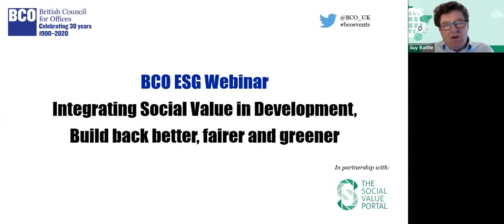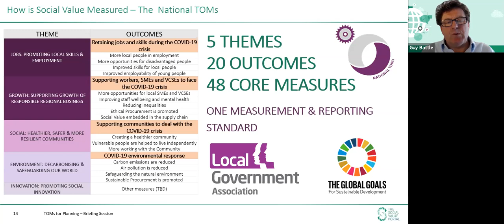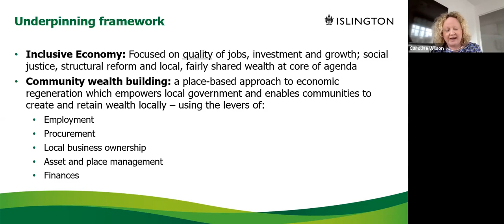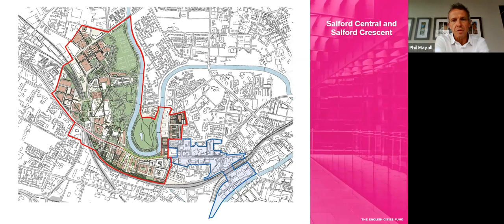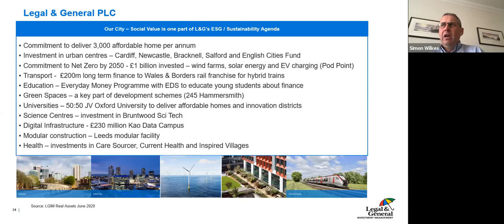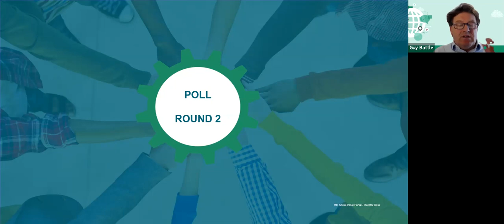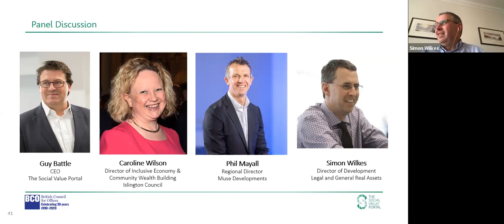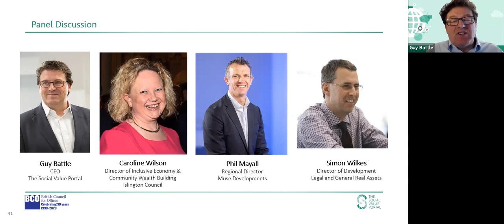BCO ESG Webinar: Integrating Social Value in Development, Build back better, fairer and greener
The Social Value Act has transformed the relationship between the public sector and its suppliers by making it possible for public sector buyers to select supply partners not only on price but also on the social value they bring to the contract.

This imperative is likely to grow even more as communities look to rebuild themselves after the COVID-19 outbreak and a number of local authorities have already been extending the principles of social value into the planning process.

Key issues that need consideration include:
• Stakeholder engagement. During the pandemic communities have grown closer together and their voices louder. Developers will need to ensure that they not only engage with but also respond to community needs.
• Real community benefits. Developers will need to look at how they can make a real and lasting contribution to the communities in which they are working, including how the new occupiers may be bound to engage.
• Greater transparency and accountability. Local authorities are going to be held more accountable for the decisions they make around planning, and developers and owners will need to consider how they will support the planners by being more transparent in the delivery of their social value proposals.

Embedding social value in development strategies, planning submissions and asset management plans as a means of delivering more value for communities will enhance the overall value of assets. Done well, integrating social value in the planning process will deliver better outcomes for everyone, especially the local community.

Speakers: Guy Battle, CEO, Social Value Portal

Panel:

- Phil Mayall, Development Director, Muse Developments

- Simon Wilkes, Head of Development, Legal & General Investment Management

- Caroline Wilson, Director of Inclusive Economy, Community Wealth Building Programme, Islington Council